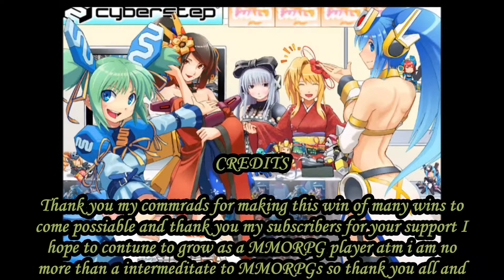Cosmic Break: Chaos Green Wind [Event] [Round 5]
OPERATION: Chaos Port

 The "Chaos Port" game mode has been added under the "Event" tab.
 Chaos Port rooms are active daily during the following times:
- 9:00 ～ 11:00
- 13:00 ～ 15:00
- 19:00 ～ 21:00
- 0:00 ～ 2:00

The following characters receive buffs to HP, Attack, and WB performance when participating in the Chaos Port game mode.
 - Eve
 - Jace
 - Justicia
 - Lumiera
 - Lumiera Holx
 - Margrethe
 - Berithia
 - Raphilim

 Rewards for completing OPERATION: Chaos Port are as follows:
 - Dense Cosmos
 - Slot Protector ALPHA
 - Cosmo Harmonics GAMMA
 - Cosmo Harmonics BETA
 - Cosmo Harmonics ALPHA
 - 1Rt
 - 3Rt
 - 5Rt
 - Red Crafting Stone
 - Gold Rush Cube
 - EXP Gain ALPHA
 - EXP Gain BETA
 - EXP Gain GAMMA